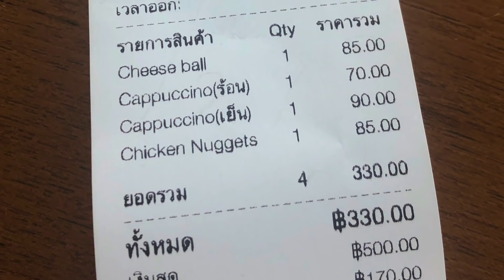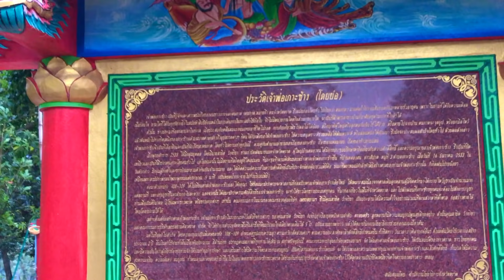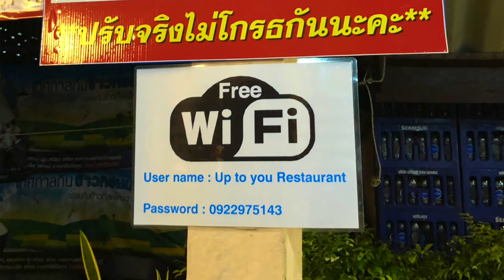[26(3)] 象島最後一晚！嘆泰式炭燒Mookata食到個腦function唔到 !【Fan & Ahli 窮退泰無憂】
Hello大家好！我哋係居泰國的香港人，因為不同的自身原因把我們的生活移到泰國了！泰國的多元文化及慢活非常吸引，我倆希望透過分享自己親身經歷、貼地旅遊、生活趣事及新聞另一面鮮為人知的國度【窮退泰無憂 reThaiwoman】

▶▶ 請到播放清單找有興趣影片

大熱影片:
認識泰國系列 ～

旅遊系列 ～
[12] 續泰國水燈節・第3次再訪古城只為？泊車注意事！人在盛典對港泰情況平衡時空心聲？【窮退泰無憂】自駕遊第12日～全港首套及唯一拍攝泰國最大盛典水燈節2020!! 中文字幕 (香港）

比T21更大的大型購物中心 Mega Bangna I 無可能一日行完的泰國超級購物城

探泰國樓盤系列～
疫情下市中心泰國新樓回報？如何查閲買賣成交？一層劏出幾多伙？中文字幕

不做泰國業主原因是因為...？出租泰國單位技巧．分享做泰國租客成本 (有字幕版)

轉錢到離岸戶口成本最低教學 I TransferWise App I 無須出國安在家中轉外幣